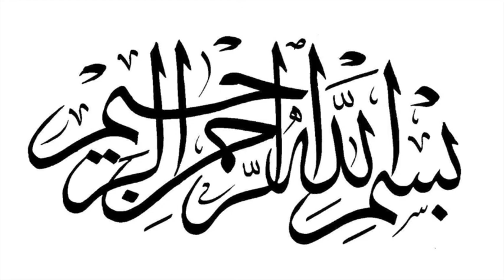The Explanation Of Important Lessons Class 18 By Abu ‘Abdis Salaam Siddiq Al Juyaanee